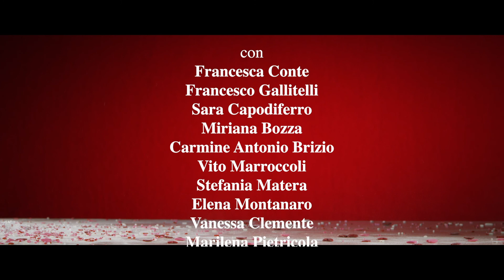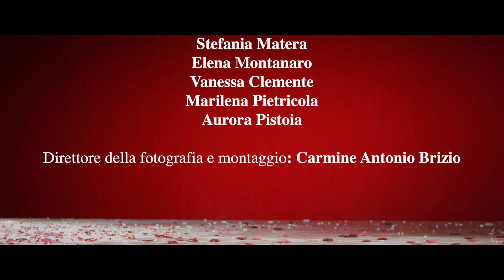Che l'amore sia tutto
Traile Performance teatrale degli allievi del Laboratorio Permanente TeatroTeen.

Ideazione e Regia: Anna Carbotti
Realizzazione Video: Carmine Antonio Brizio